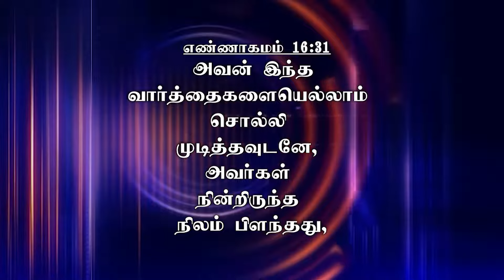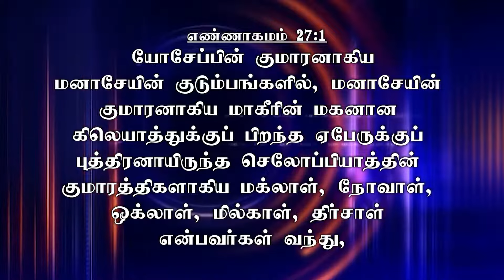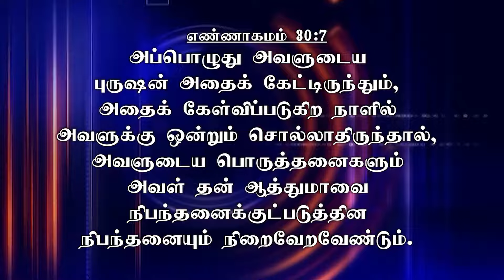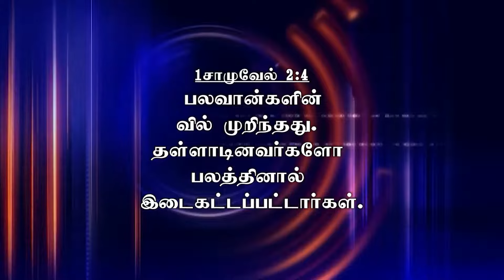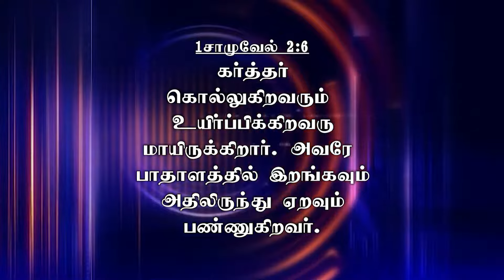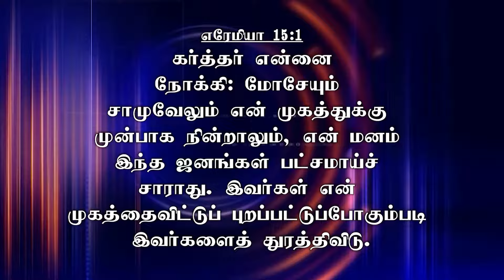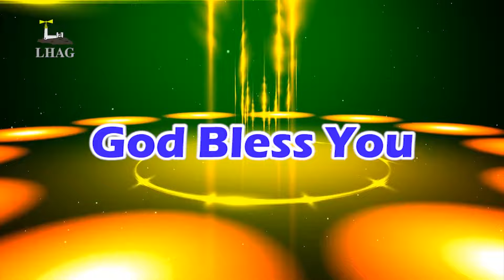அன்னாளின் ஜெபம் | Hannah's Prayer | Bro. Jublin Joseph | Light House AG Madurai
13 missionaries outside of Tamilnadu. Several boys and girls have been sent from this church
1. Prayer  2. Word of God  3. Holy Spirit Baptism  4. Discipleship  5. Evangelism 6. Church Planting 7. Missions 8. Member care.

Worship Timings
Sunday:
1st Service 6:00 am to 8:00 am
2nd Service 8:30 am to 10:30 am

Fasting Prayer
Wednesday :  6.30 pm   - 8.00 pm (Care Groups).

Bank Details :
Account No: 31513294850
IFSC : SBIN0011544